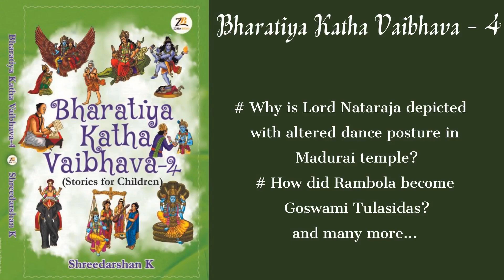Bharatiya Katha Vaibhava | Books | Children books| Moral Stories| Bharat | Indian Stories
Bharatiya Katha Vaibhava - Volume 1,2,3 and 4

Each volume contains 25 unique stories with beautiful colour illustrations. The stories from our puranas, epics , about the significant temples and saints give us an insight about our wonderful and glorious heritage, culture and tradition. Stories which represent Dharma and filled with values.

Over 4,000 copies have been sold world wide, with over 50 schools who have bought the books for their libraries.

To buy books on Amazon, links have been given below
𝐁𝐨𝐨𝐤𝐬 𝐚𝐮𝐭𝐡𝐨𝐫𝐞𝐝 𝐛𝐲 𝐒𝐡𝐫𝐞𝐞𝐝𝐚𝐫𝐬𝐡𝐚𝐧 𝐊
𝐁𝐡𝐚𝐫𝐚𝐭𝐢𝐲𝐚 𝐊𝐚𝐭𝐡𝐚 𝐕𝐚𝐢𝐛𝐡𝐚𝐯𝐚 - 𝐕𝐨𝐥 𝟏 , 𝟐 , 𝟑 , 𝟒

For bulk orders and discounts DM

Books, Children, Values, Story books, hinduism, krishna, ramayana, bhagavat, shiva, jaisriram, sanatanadharma, school, library, reading, dwaraka, indian stories, moral values,